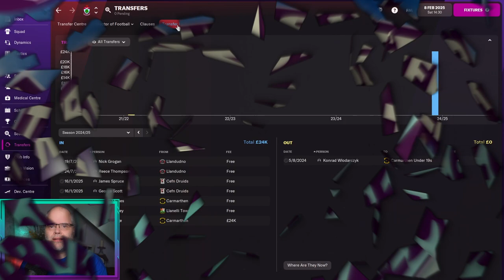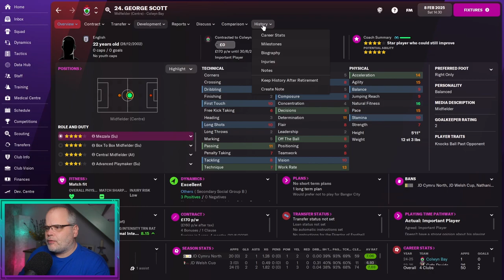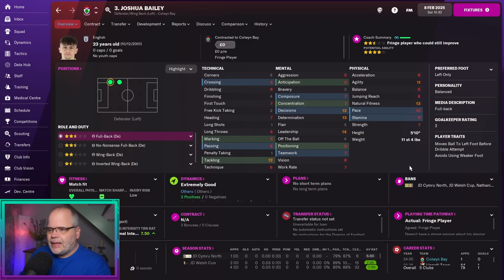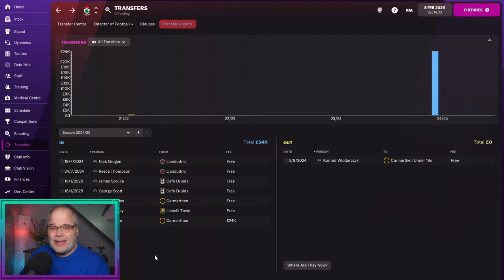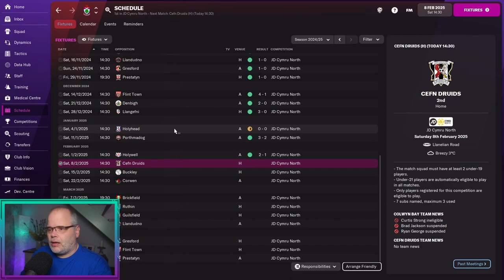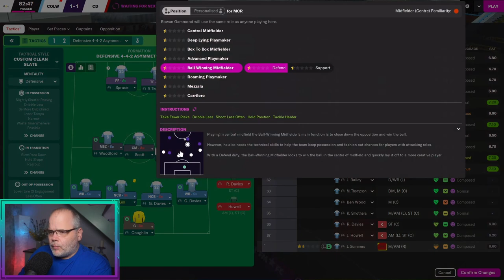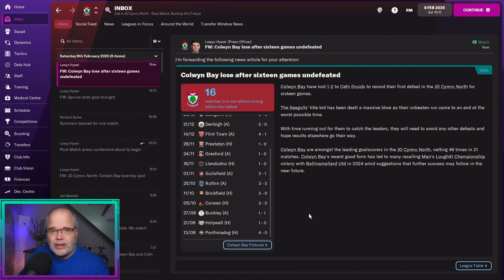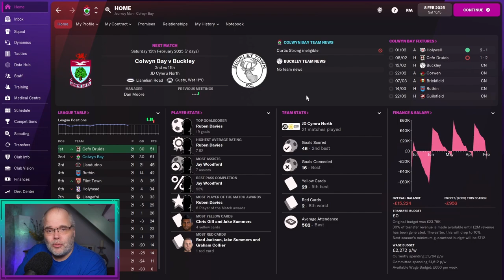FM22 - Rolling in the Isles - Club3 Ep6 - Football Manager 2022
Here is Club 3, Episode 6 of my FM22 series Rolling in the Isles. In this episode we'll play our biggest match of the season. Cefn Druids are putting the pressure on, can we keep them behind us in the league or will they take us off the top spot?